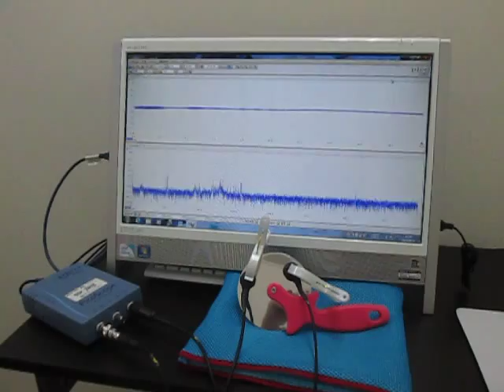超音波実験（超音波加工） Ultrasonic experiments (ultrasonic machining)